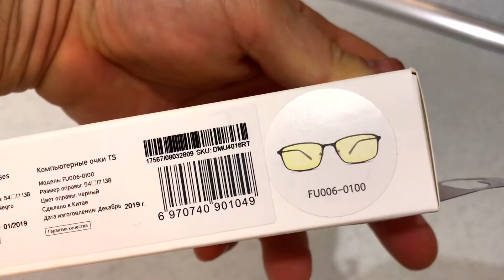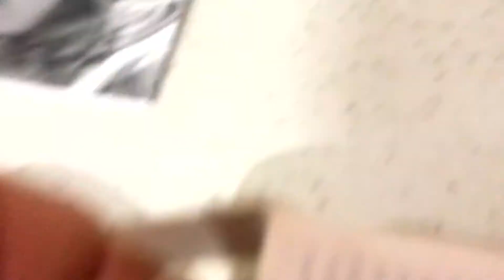Очки Xiaomi Turok Steinhard Anti-blue Glasses FU006 / Отличные очки для работы с компьютером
Очки Turok Steinhard Anti-blue Glasses FU006 созданы простыми, изящными и универсальными. Они прекрасно подойдут, как мужчине, так и женщине. Размер аксессуара 54х17х138 мм, а вес оправы всего 8 грамм!
Эффективная защита от синего излучения
Благодаря наноматериалам, из которых изготовлены желтые линзы очков, аксессуар защищает владельца от 35% синего излучения. Кроме того, линзы очков обеспечивают защиту и от определенной части ультрафиолетового излучения.
Если вы проводите много времени перед компьютерным монитором, используя планшет, смотря телевизор и т.д., данная разработка инженеров Turok Steinhard придется вам по душе.
Созданный для защиты ваших глаз, этот легкий и стильный аксессуар поможет сберечь дорогую для каждого человека вещь – зрение.
Turok Steinhard Anti-blue Glasses FU006 стильные
Как известно, одной из актуальных проблем современности, является влияние излучения синего спектра (с длиной волны 415-455 нм) на организм человека.
Сухость, усталость глаз, нарушение сна из-за стимуляции мелатонина волнами синего излучения – все это печальная реальность современного высокотехнологического мира. Однако для каждого вопроса есть свое решение, и в данном случае этот ответ – очки Turok Steinhard Anti-blue Glasses FU006.

Turok Steinhard Anti-blue Glasses FU006 защита от синего излучения

Благодаря специальным желтым линзам, изготовленным с применением наноматериалов, очки могут отражать около 35% вредного синего излучения, обеспечивая безопасность ваших глаз и главное – сохранность зрения.

Turok Steinhard Anti-blue Glasses FU006 желтые линзы

Кроме того, линзы аксессуара способны отражать некоторую часть УФ-излучения.

Желтый цвет линз специально разработан для отсечения части синего спектра. Он отлично подходит для многих вариантов повседневного использования:

Длительная работа за компьютером,
Компьютерные и мобильные игры;
Длительный просмотр телевизионных программ;
Использование планшета или смартфона и т.д.

Turok Steinhard Anti-blue Glasses FU006 легкая оправа

Оправа очков создана из легчайшего пластика, благодаря чему ее вес составляет всего 8 г. Оправа обладает определенной гибкостью, благодаря чему вы сможете без всяких проблем менять линзы. Силиконовые носоупоры не будут раздражать вашу кожу, что является очень важной «мелочью» при долгом использовании аксессуара.